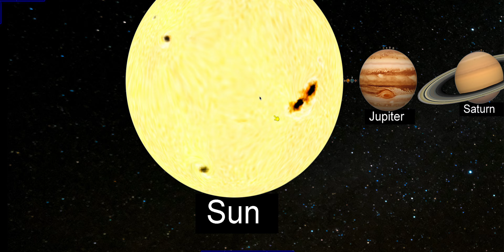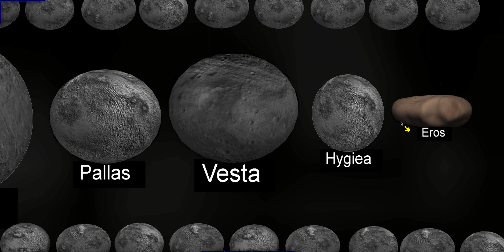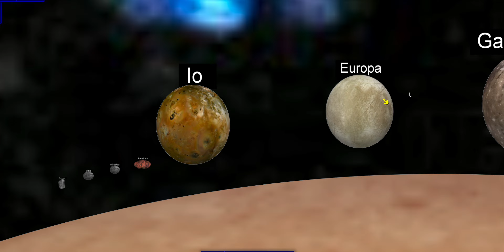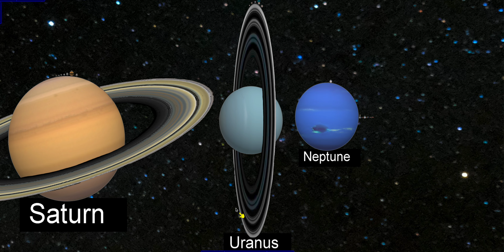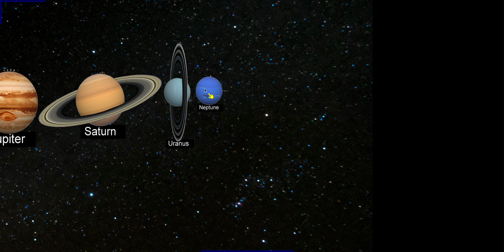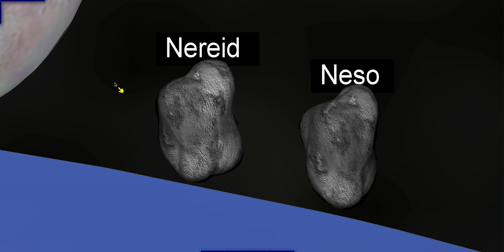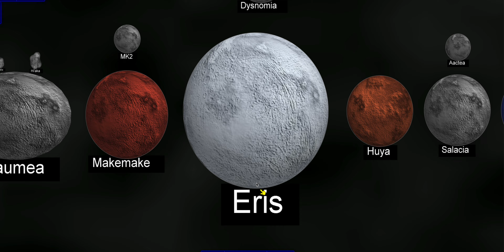The Solar System 3D Simulator in Algodoo